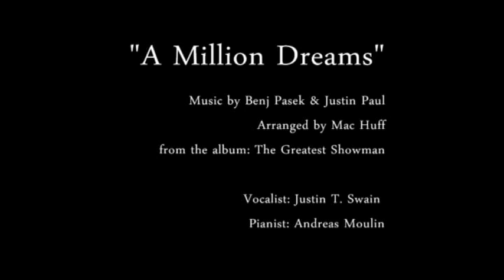A Million Dreams (The Greatest Showman) Covered by Justin T. Swain & Andreas Moulin in Quarantines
Recorded from Quarantines